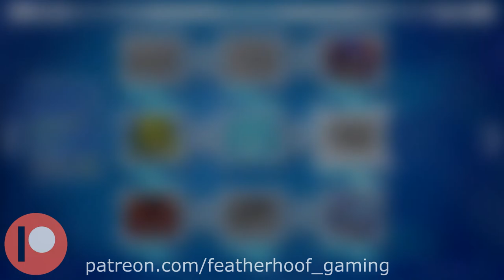Pop the Balloon || Mega Man 11 #04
Bounce Man, a robot you can't help but wonder what it's job and practical uses were before Wily kidnapped and corrupted it, is our next foe. Time to burst it's bubble.